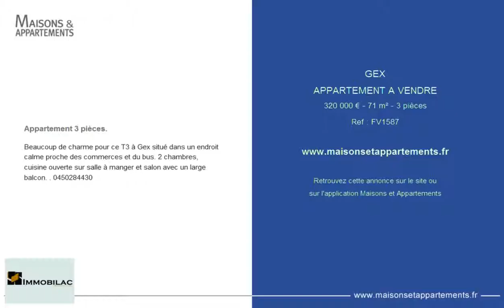GEX - APPARTEMENT A VENDRE - 320 000 € - 71 m² - 3 pièces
Référence : FV1587

Beaucoup de charme pour ce T3 à Gex situé dans un endroit calme proche des commerces et du bus. 2 chambres, cuisine ouverte sur salle à manger et salon avec un large balcon. . 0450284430

Cette annonce vous est proposée par l'agence IMMOBILAC